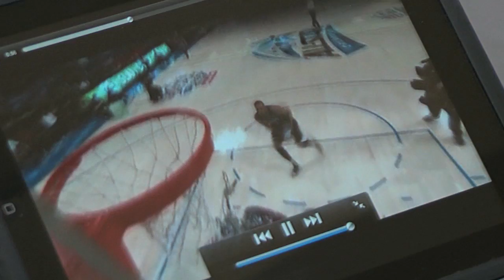Chris Wright On Dunking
Warriors forward Chris Wright discusses his passion for dunking with Warriors TV's R.C. Davis.